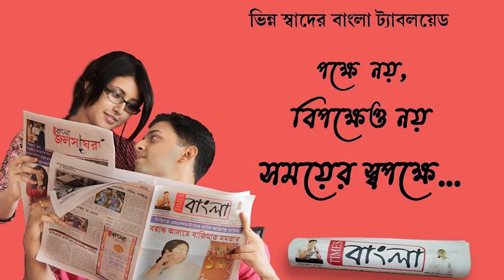রাজ্যে একের পর এক খুনের প্রতিবাদে এসইউসিআই কমিউনিস্ট দলের পক্ষ থেকে কল্যাণী থানায় বিক্ষোভ ওডেপুটেশন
রাজ্যে একের পর এক খুনের প্রতিবাদে এসইউসিআই কমিউনিস্ট দলের পক্ষ থেকে কল্যাণী থানায় বিক্ষোভ ও ডেপুটেশন